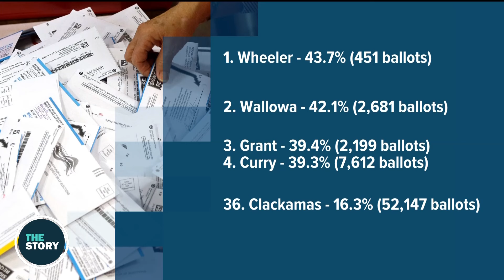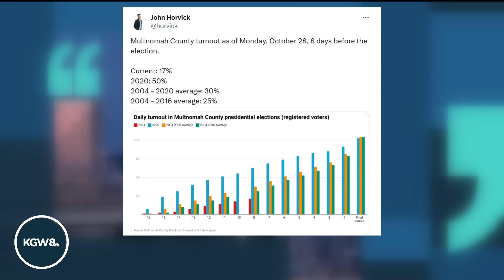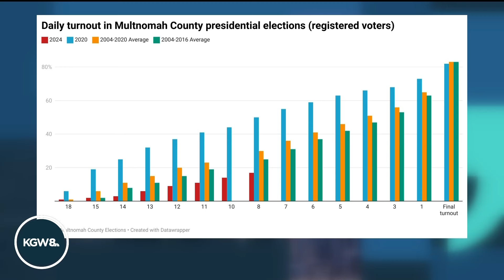Voter turnout in Multnomah County is down so far compared to previous years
According to John Horvick with DHM Research, voters are lagging way behind where they were in prior years, though there may be a few good reasons. At least, this year is a far cry from where things were in 2020.